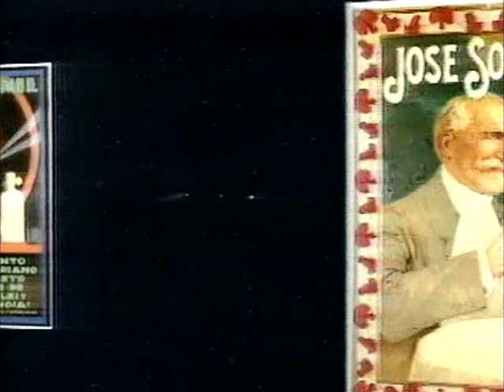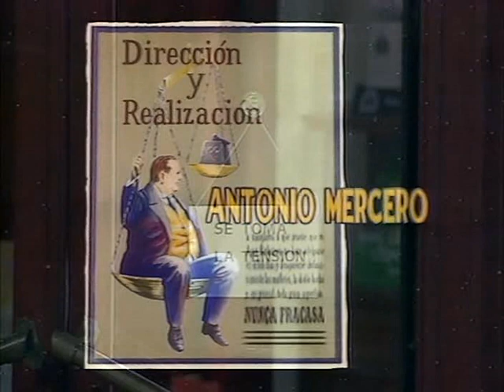Farmacia de guardia 1x27